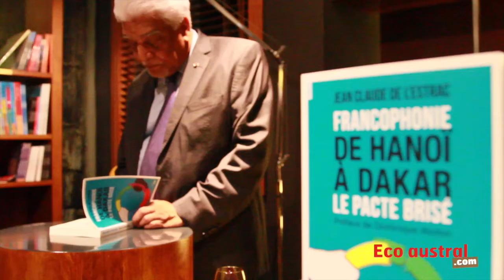Jean Claude de l’Estrac dénonce la trahison de l'Élysée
Quelques jours avant le 16ème sommet de la Francophonie à Madagascar, Jean Claude de l’Estrac, ancien candidat à la présidence de l'OIF, sort son ouvrage « Francophonie - De Hanoï à Dakar - Le pacte brisé ».
Depuis le sommet d'Hanoï, un pacte tacite veut que, comme le siège est à Paris, le poste de secrétaire général revienne à un Africain.
Or devant le manque de consensus des candidats africains, Jean Claude de l’Estrac explique que la France a détourné l'esprit des institutions.
Au lieu de passer au vote, le président français a imposé la candidature de la Canadienne Michaëlle Jean...